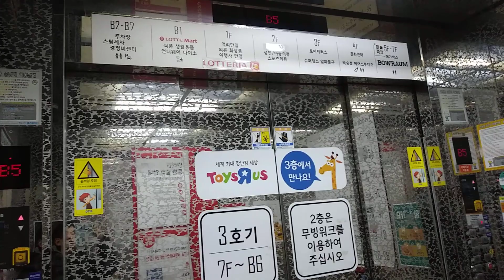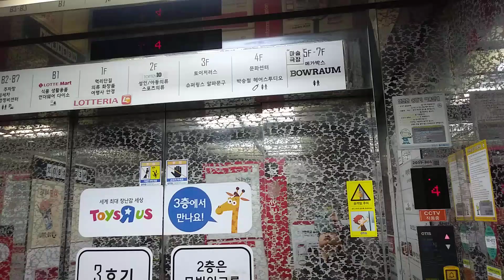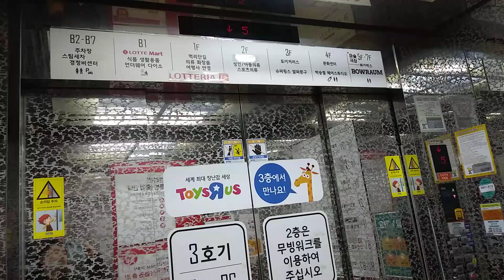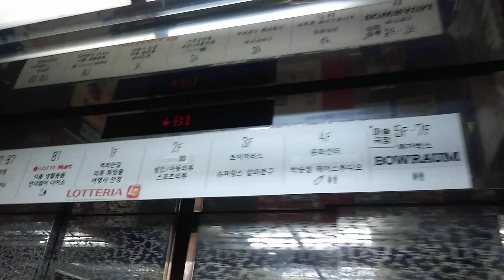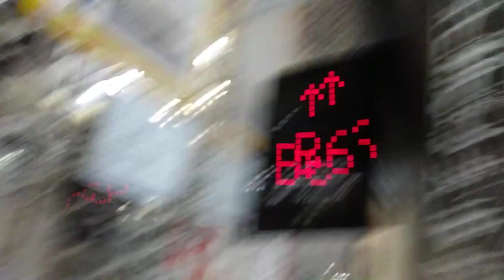경기도 수원시 영통구 봉영로 1579 영통동 롯데마트 영통점 3호기 오티스 엘리베이터 2차 탑사기